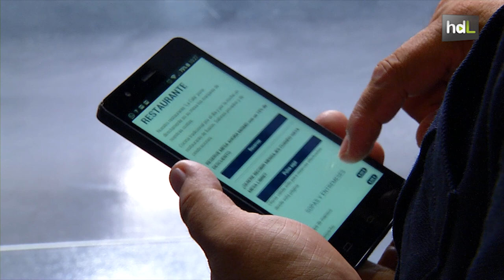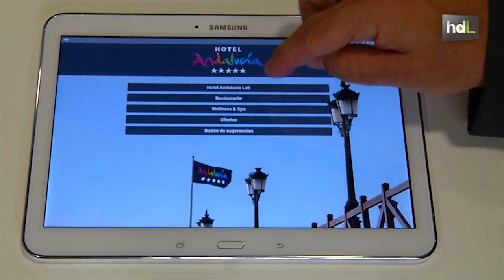HDL Hoteles virtuales con la red wifi convertida en canal de marketing y comunicación con el cliente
La empresa malagueña Cibersuite le da una vuelta al uso de la red wifi en los hoteles y utiliza ésta como canal de comunicación entre el turista y el establecimiento. En wifi.pro el cliente accederá a una web en la que poder consultar y reservar los diferentes servicios del hotel y sus infraestructuras. En el Centro de Innovación Turística de la Junta de Andalucía, en Marbella, se recrea este modelo.